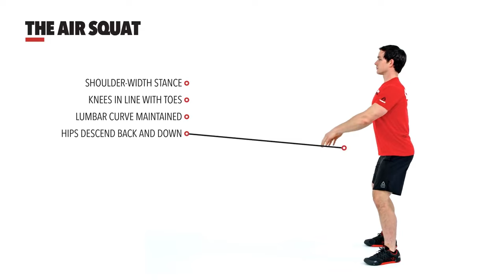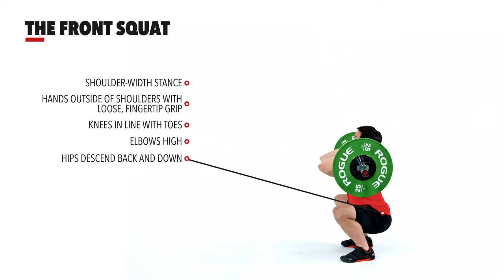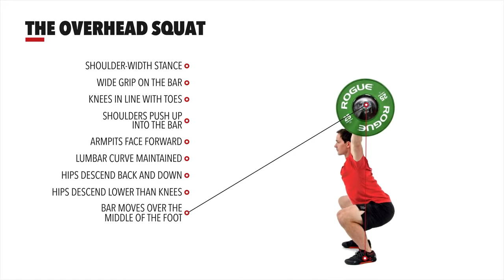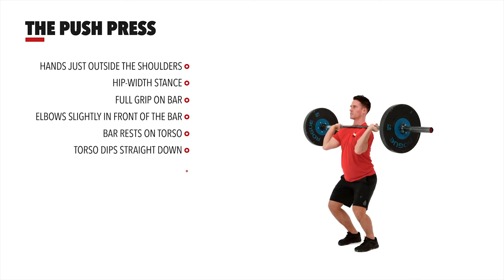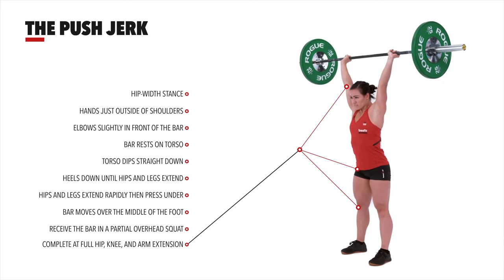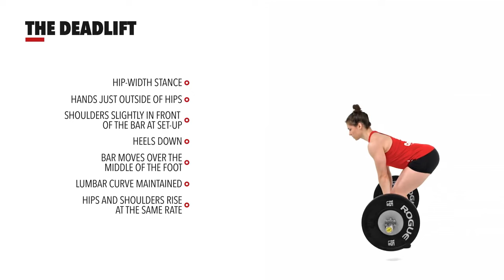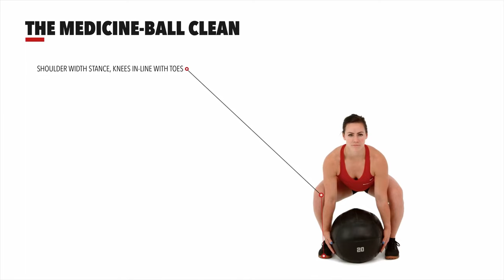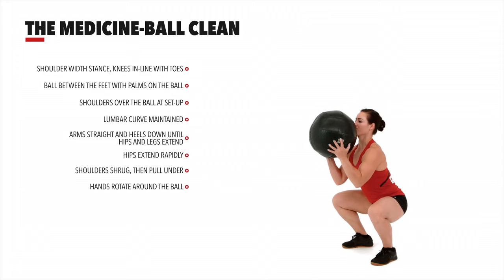9 Foundational Movements — CrossFit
In CrossFit, we start with nine foundational movements presented in three series:
1. Squat: air squat, front squat, overhead squat.
2. Press: shoulder press, push press, push jerk.
3. Deadlift: deadlift, sumo deadlift high pull, medicine ball clean.

Each series presents the movements in a progression. They build off each other, moving from simple to more complex mechanics. Success in each movement depends on sound mechanics in the movement(s) preceding it. Flaws in the simpler movements are exposed and punished across the progression. These movements illustrate common themes in proper execution for most functional movements. Themes such as midline stabilization, posterior-chain engagement, core-to-extremity movement patterns, full range of motion about the joints, and active shoulders. Learning these nine movements develops a broad base of athletic capacity, such that proficiency with them provides a platform to easily tackle other movements.

Chapters
0:00 - Air Squat
0:51 - Front Squat
1:49 - Overhead Squat
3:02 - Shoulder Press
3:52 - Push Press
4:46 - Push Jerk
5:42 - Deadlift
6:47 - Sumo Deadlift High Pull
7:42 - Medicine-Ball Clean